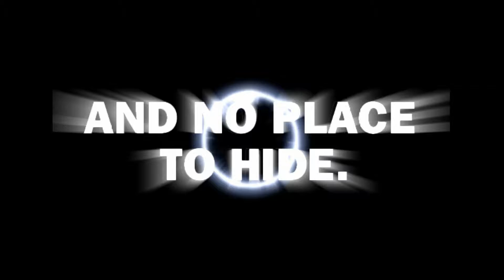Star Wars: Jedi Starfighter - PS4 - Bonus Material - LucasArts Trailers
I unlocked all the bonus material so will uploading the whole lot of course. First up are these two trailers for other Star Wars games, Bounty Hunter and Racer Revenge. I've already uploaded a full Racer Revenge playthrough

I will be doing Bounty Hunter some time in the future probably.